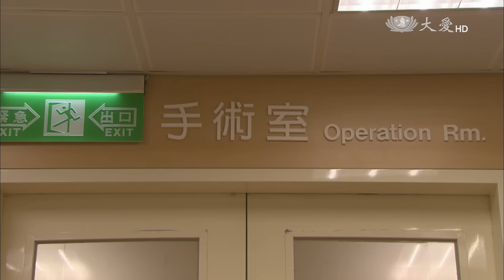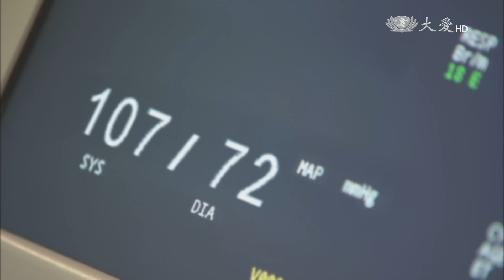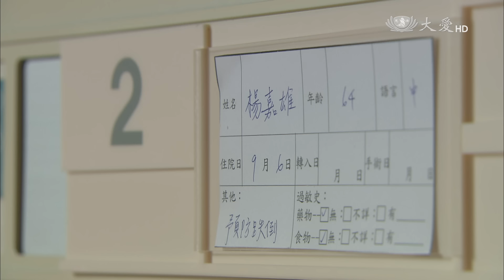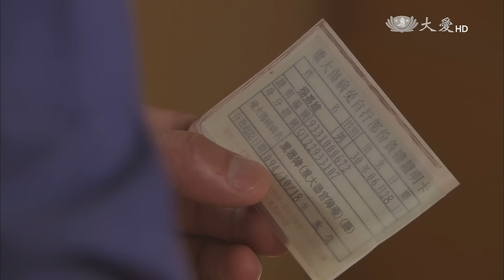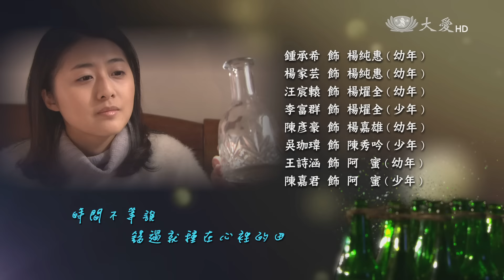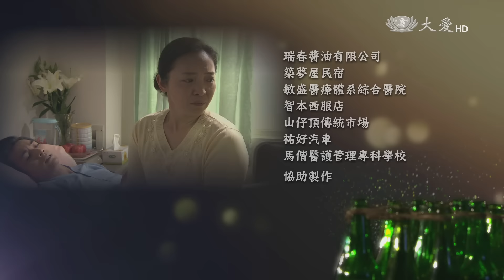[奔跑吧！阿飛] - 第38集 / Against All Odds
嘉雄動手術，在直腸拿出十二顆腫瘤，也做了人工肛門，把秋江嚇一跳。一星期後才知道父親動大刀的燿全通知純惠，震撼又難過，感嘆父親固執不願麻煩別人的個性依舊…
秀吟終於盼到純惠下班，急問嘉雄病況，要純惠和燿全輪流去醫院照顧，純惠氣惱父親只剩半條命，還要拖著病體做志工，秀吟也生氣嘉雄那樣逞強不知想證明什麼…

(14630038)